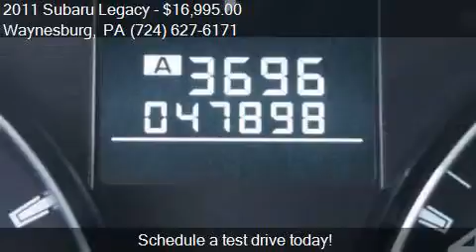2011 Subaru Legacy 2.5i Limited AWD 4dr Sedan CVT for sale i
This 2011 Subaru Legacy 2.5i Limited AWD 4dr Sedan CVT is for sale in Waynesburg, PA 15370 at New Vehicles.

Engine: 2.5L H4
Transmission: CVT
Color: Satin White Pearl
Mileage: 47898
Contact Bortz Chevrolet Subaru 249 E Roy Furman Hwy Waynesburg, PA 15370 to test drive this 2011 Subaru Legacy 2.5i Limited AWD 4dr Sedan CVT today.